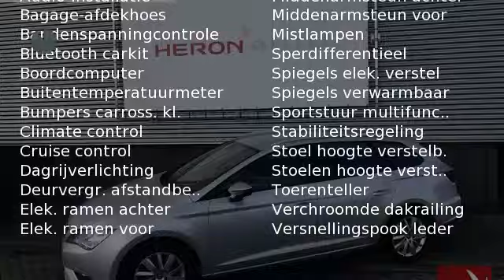Seat Leon 1.4 TSI 122PK Style